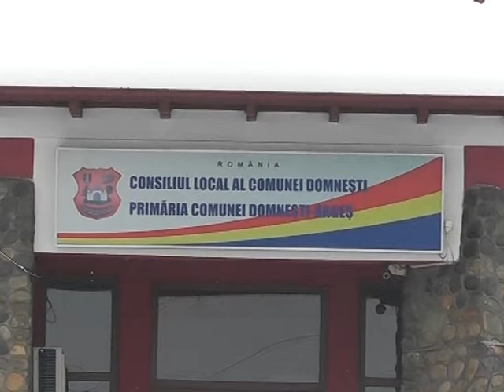stire 29 01 2014 proiecte primar domnesti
Primarul comunei Domneşti, Nicolae Smădu, vrea, ca în anul 2014 să realizeze multe schimbări în comuna sa. Un aspect foarte important îl reprezintă finalizarea aducţiunii de apă în comună, care a reprezentat şi o investiţie foarte mare, după care reabilitarea şi modernizarea pieţei din Domneşti dar şi multe alte proiecte vor fi derulate în decursul acestui an.